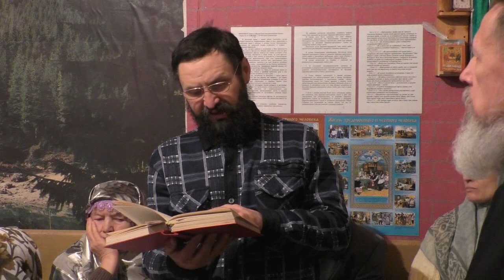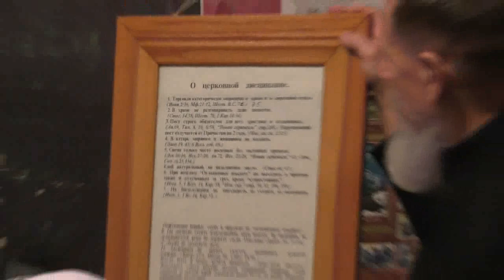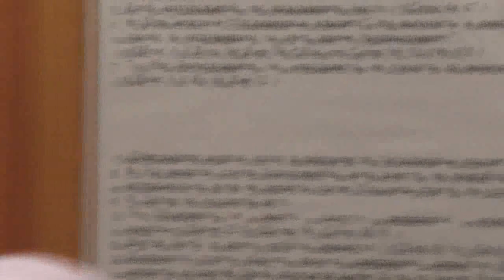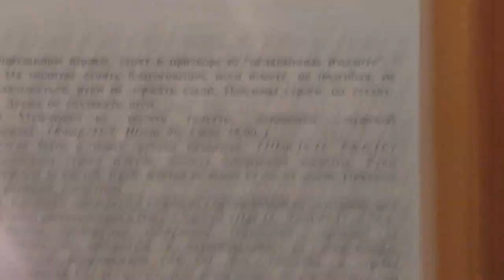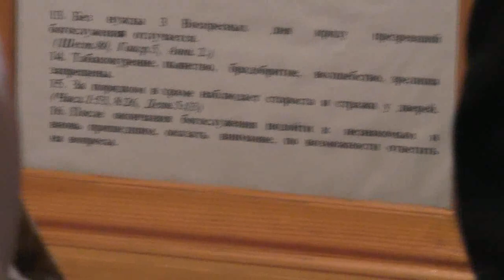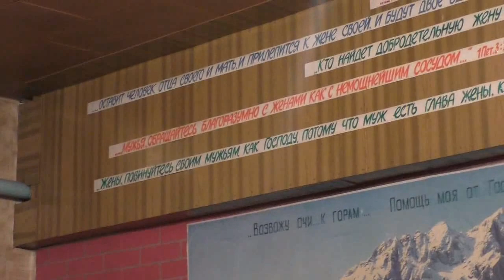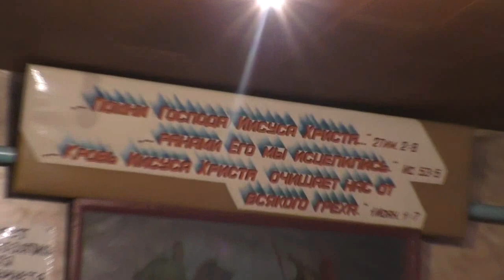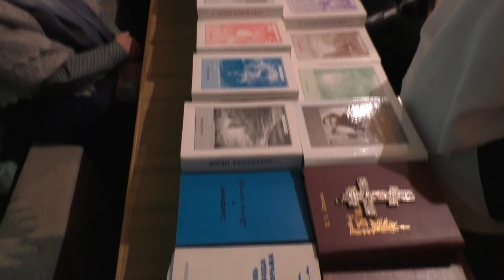Собрание. Благовестие о Жертве Иисуса Христа! 29. 12. 2019